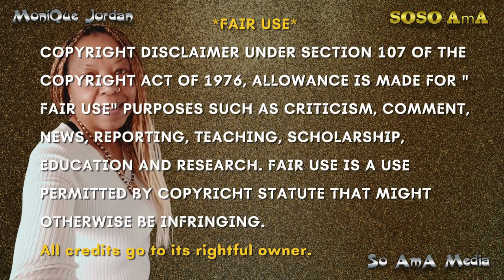🐝 Zoned in on - Kabbalah ✨ kabbalah 2 of 2